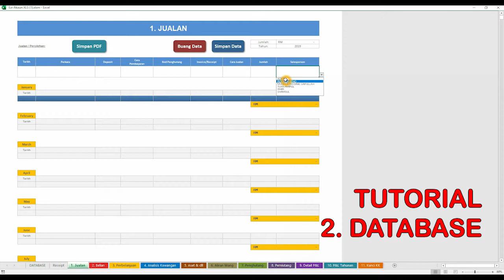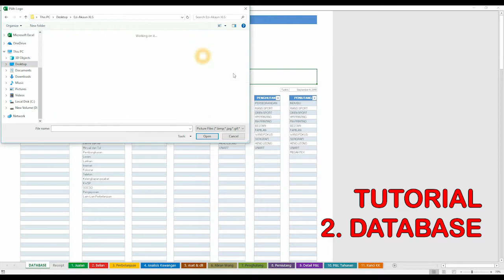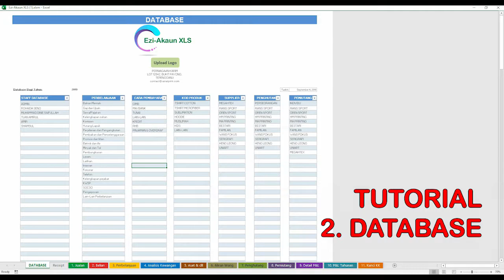Sistem Akaun Perniagaan for Beginners - Part 2 of 9 : Database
Pelajari cara menguruskan sistem akaun perniagaan dengan menggunakan sistem Ezi-Akaun XLS.

Tonton ke semua video tutorial bagaimana menggunakan sistem Ezi-Akaun XLS dengan mudah.

**PERCUMA** Sistem Trial Ezi-Akaun XLS selama 3 hari untuk anda pelajari sistem akaun Ezi-Akaun XLS ini:

Sekiranya anda ingin membeli sistem akaun ini atau sebarang pertanyaan boleh whatsapp atau emailkan kepada kami: